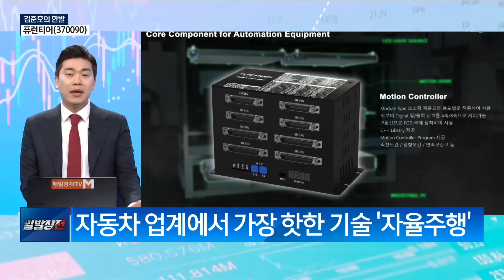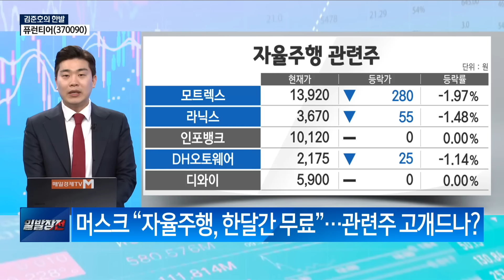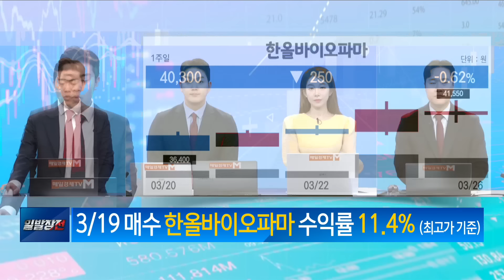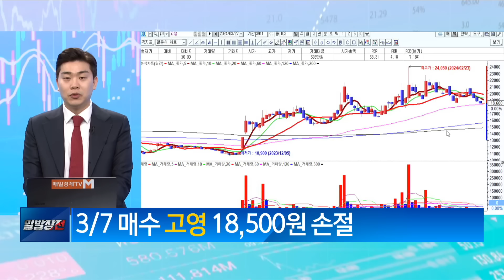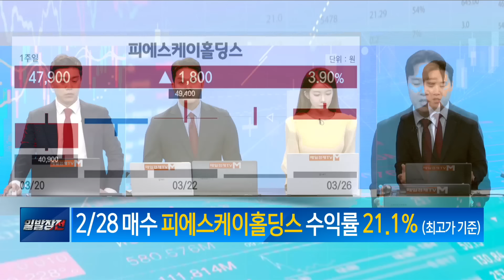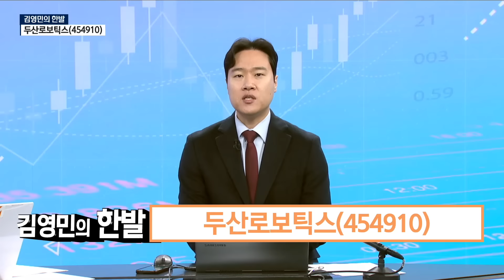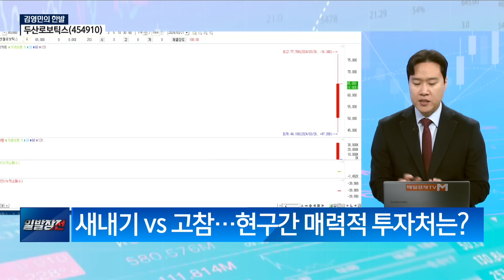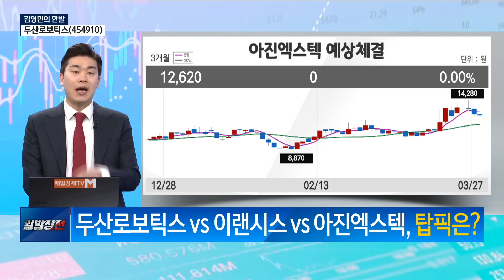[한발] 두산로보틱스 ·퓨런티어 / 김영민 김준호의 한발 / 매일경제TV